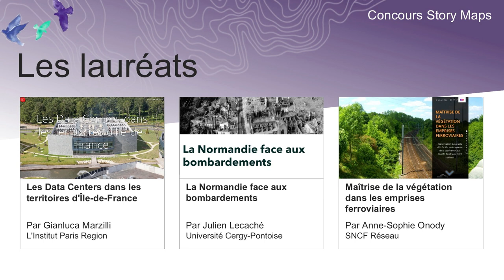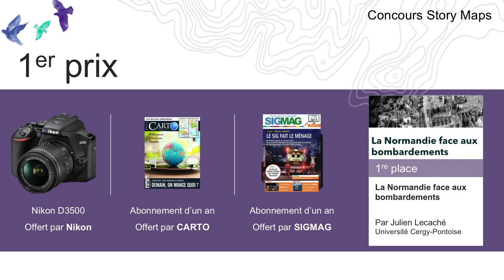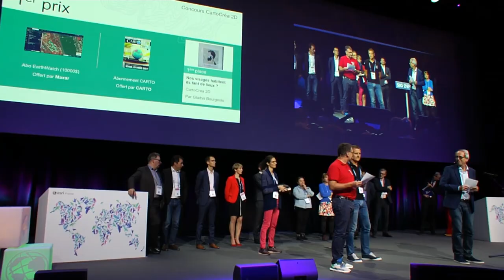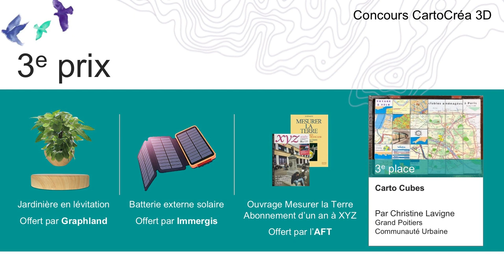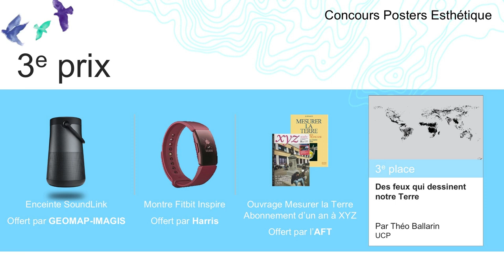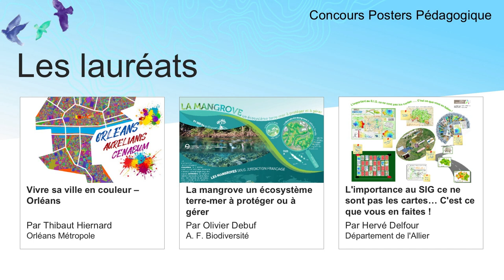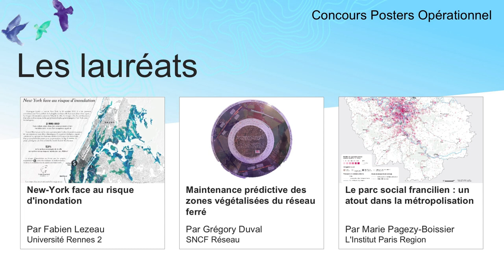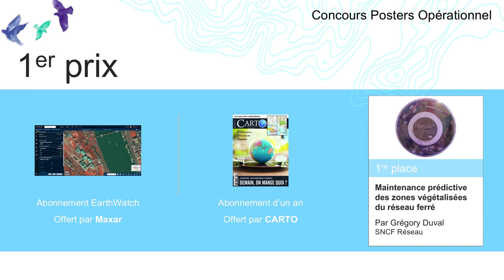[SIG 2019] Remise des prix des concours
Présentée par Rony Gal et Christophe Tourret avec nos partenaires sponsors
00:48 Introduction explicative
01:25 Concours Story Map
06:47 Concours CartoCréa 2D
10:23 Concours CartoCréa 3D
14:01 Concours Posters - Catégorie Esthétique
18:26 Concours Posters - Catégorie Pédagogique
21:53 Concours Posters - Catégorie Opérationnelle

Depuis plus de 23 ans, Esri France organise ce moment unique et privilégié de rencontre, d’échange et de partage d’expérience pour toute la communauté des utilisateurs francophones Esri.